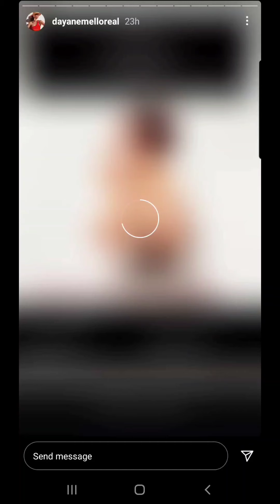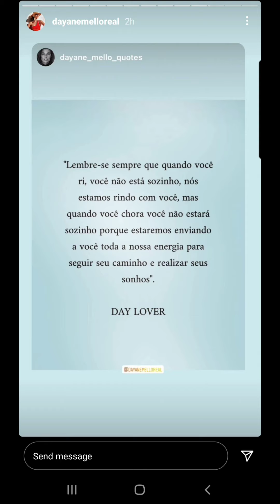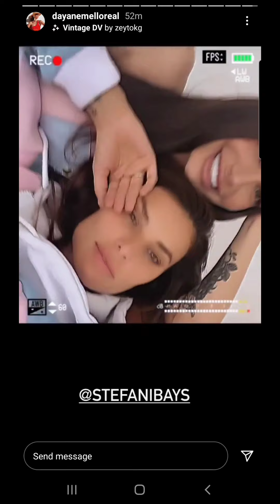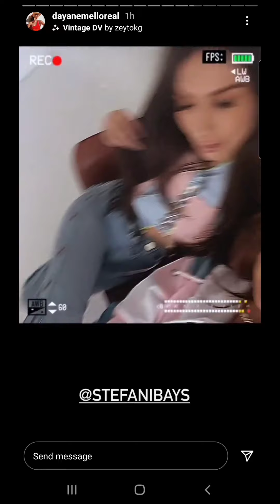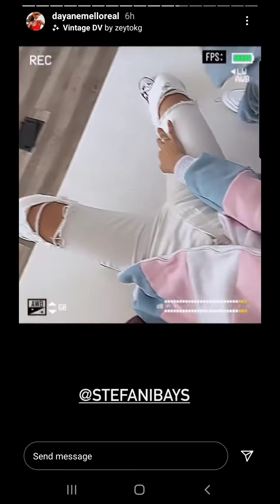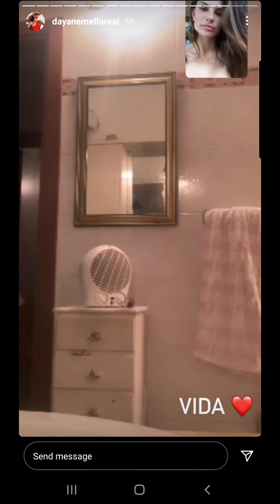Dayane Mello and Stefani Bays Instagram 9-2-21 Photoshoot